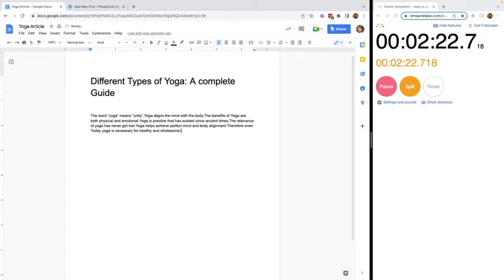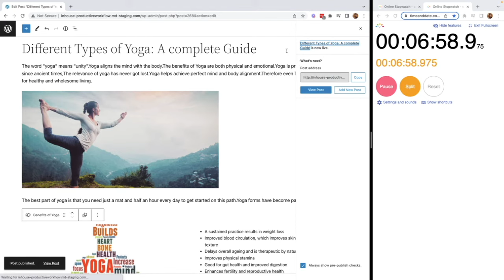Publishing with Multicollab + WordPress is 2x faster 🚀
Publishing with Multicollab is 2x faster 🚀 than copying-pasting the content from Google Docs to WordPress.

— 14-day 100% No-Risk Money Back Guarantee!
— 24-hour Support Guarantee!